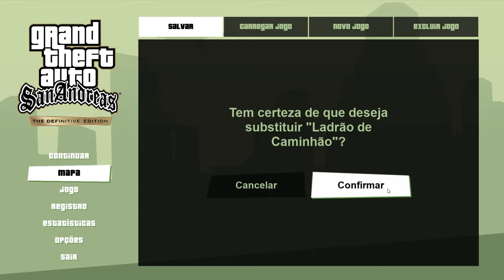GTA SAN ANDREAS 100% (Edição Definitiva) #14 - CATALINA !!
Gameplay comentada de SAN ANDREAS  em sua Edição Definitiva.

Neste vídeo Continuando com as Missões  da história:

Missões:
00:00 - intro
00:42 - Preliminares
03:34 - Loja de Bebidas Local
07:14 - Ac4salamento
09:08 - Contra as Probabilidades
13:11 - Par Perfeito
14:54 - Banco de Cidade Pequena